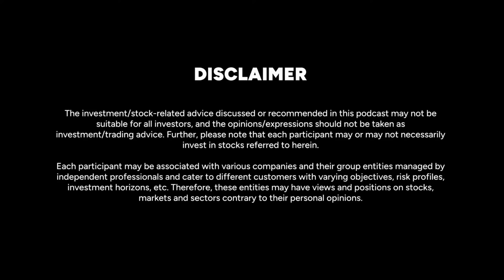Sovereign Gold Bond (SGB) Simply Explained By Nikhil Kamath